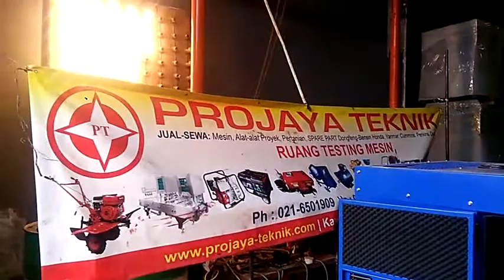PENGETESAN MESIN GENSET SILENT GFS 40 W / 50 KVA GENERAL PROJAYA TEKNIK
Untuk info lebih lanjut mengenai harga atau type lainnya silahkan hub Projaya Teknik 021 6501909 Wa 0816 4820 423

JAKARTA - BEKASI - BALI - TANGERANG -BOGOR - MEDAN , melayani jasa import , Terima Kasih